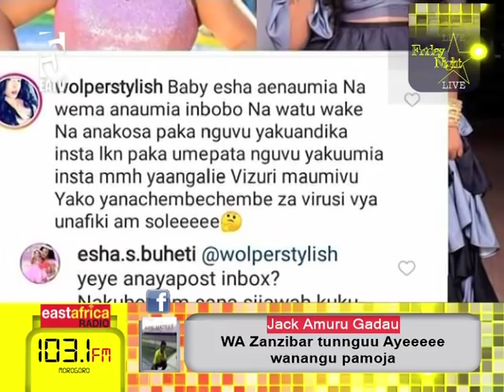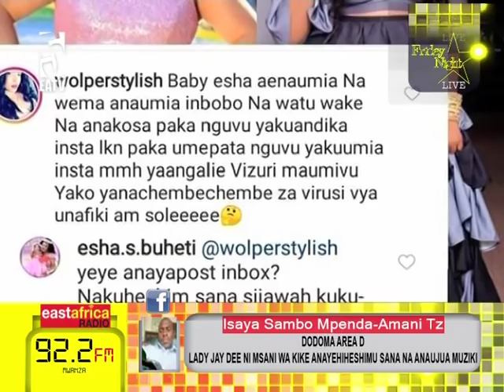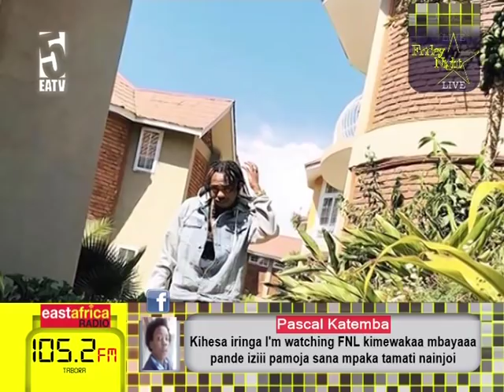Esha Buheti: Sitaki kuvunjiana heshima na Jacqueline Wolper.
FNL.